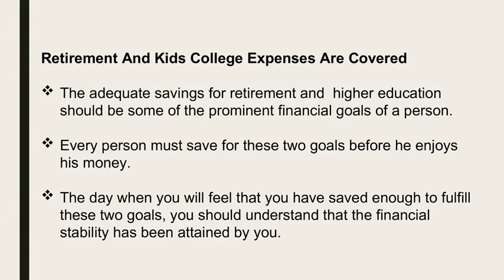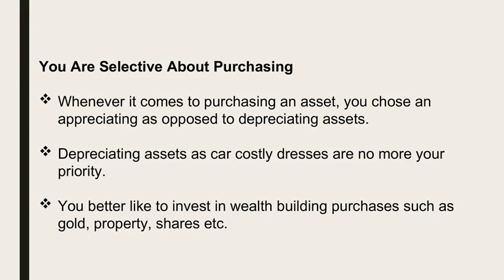Measure Your Financial Stability With These Parameters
Finance is among such topics which are discussed by many but understood by only a few.  Every person wants to be in a position where they can attain the financial freedom or in other words financial stability.